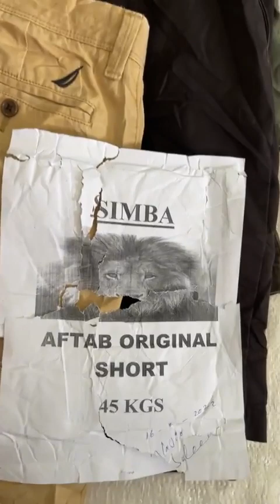กางเกงขาสั้นรวมผ้า (ป้ายซิมบ้า) เกรดบี โปร 1990 จากปกติ 2900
Line : @CUC456